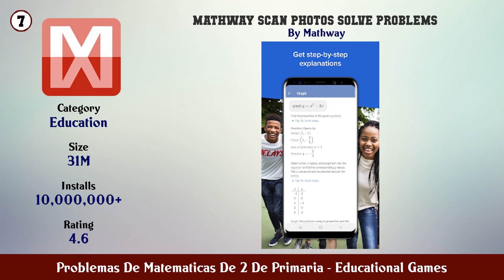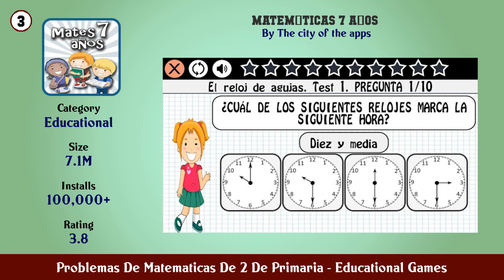Top 10 Problemas De Matematicas De 2 De Primaria Android Gamesde 2 de primaria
In this video we have listed Top problemas de matematicas de 2 de primaria Android Games. This video is for information and reference purpose only.